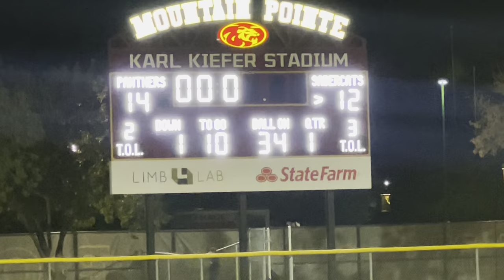THE LAST DANCE: 2023 3A STATE CHAMPIONSHIP🚨 (Sabino Sabercats vs Paradise Honors Panthers)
MarFilms captures the excitement in Phoenix as the Sabino Sabercats face off against the Paradise Honors Panthers in a thrilling 3A State Championship game. Head Coach Ryan McBrayer secures his first State Championship, with a Sabino RB Mason Cade's outstanding performance runing for 347 yards and scoring 5 touchdowns. The Paradise Honors quarterback ties the high school touchdown record at 94 in a high-scoring showdown. Don't miss this unforgettable game – Congratulations to the 2023 State Champions: Sabino Sabercats, crowned in "The Last Dance"!👀💍

Its playoff football so you know I'm coming with heat!🔥
Don't forget to check out the socials!⬇️